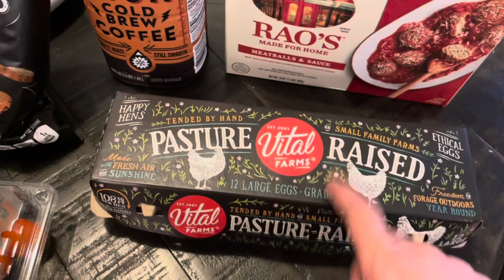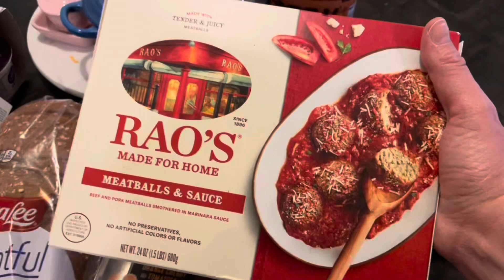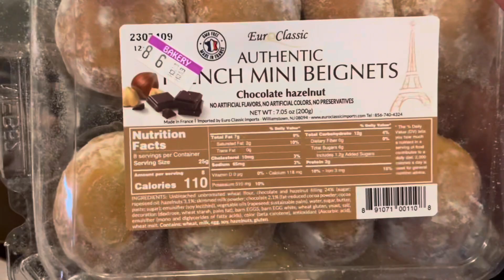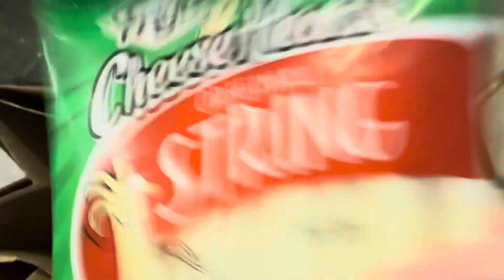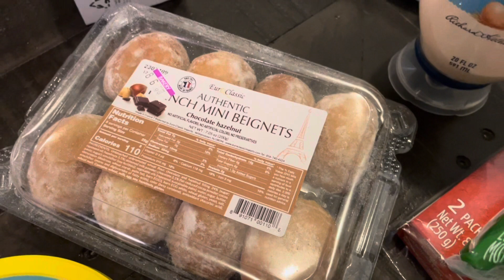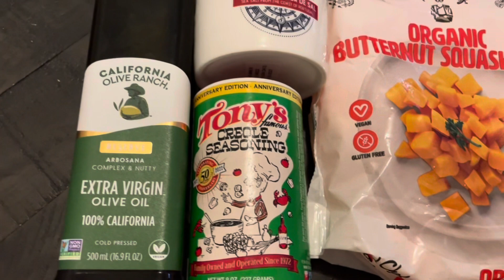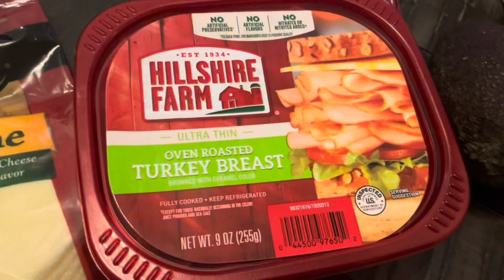What I Eat on WW | Meal Prep for Weight Loss | Weight Watchers Grocery Haul | Calorie Deficit Meals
This was my last few days to splurge for my birthday week! I also made some healthy and delicious meal options for the rest of the week.